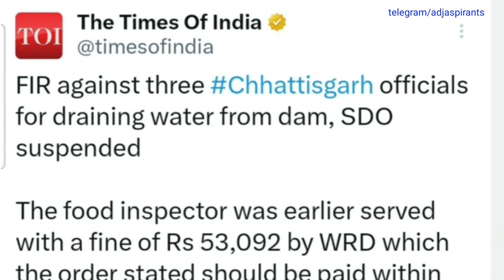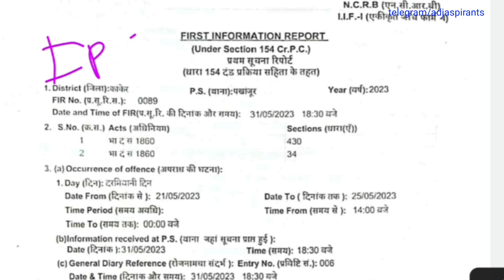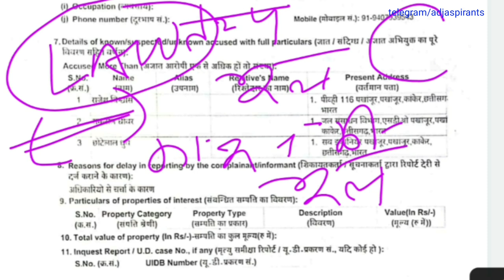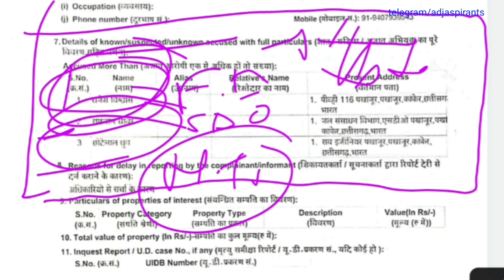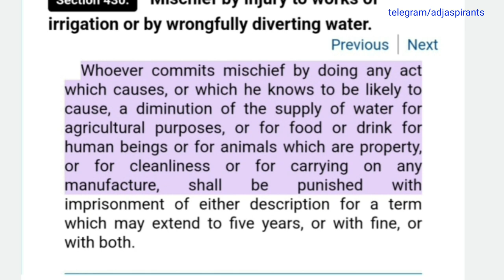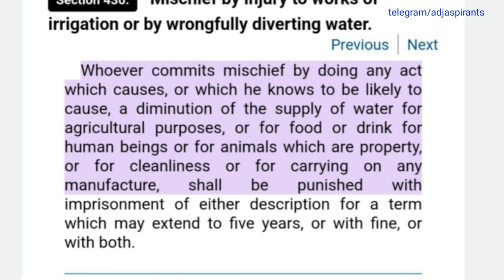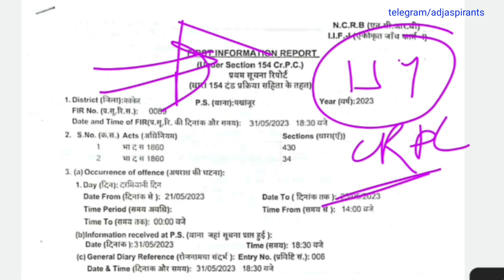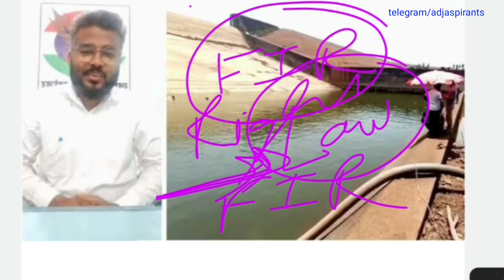क्या पानी बहाने पर जुर्म दर्ज हो सकता है | Section 430 and 34 of IPC | Legal Knowledge | Manoj Singh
अदालतें कहती हैं कि तथ्य की भूल क्षमा की जा सकती है, लेकिन कानून की भूल नहीं। भारत के प्रत्येक नागरिकसे उम्मीद की जाती है कि वो कानून का उल्लंघन ना करे। खास तौर पर अधिकारी वर्ग जिनका अनुसरण नागरिक भी करते हैं। इस वीडियो के माध्यम से आप समझेंगे की भारतीय दंड संहिता की धारा 430 क्या होती है।

CGPSC K Liye Online Books Link Pe Click Kar K Manga Sakte Hain-

-CHHATTISGARH KA SAMPURNA VYAKARAN
-HINDI KA SAMPURNA VYAKARAN ( CHHATTISGARH KE VISHESH SANDHARBH ME)
-Chhattisgarh Ki Janjati
-Chhattisgarh ka Itihas
-Chhattisgarh Vrahad Sandarbh
-Chhattisagarh Ki Kala Evam Sanskriti
-Adhunik Bharat ka Itihas
-Prarambhik Bharat Ka Parichay By Ramsharan Sharma
-Madhyakaleen Bharat: Rajniti, Samaj aur Sanskriti
-Geography (Bhugool) by Mahesh Kumar Barnwal
-Bharat Ki Rajvyavastha
-The Constitution of India Bare Act
-NCERT Arthashastra (Hindi Medium, Economics) Book Set for Class 9 to 12
-Science Textbook For Class 10

I am Using These Gears for Making Videos...
Lapel Mike
Mobile Holder
Smart Watch